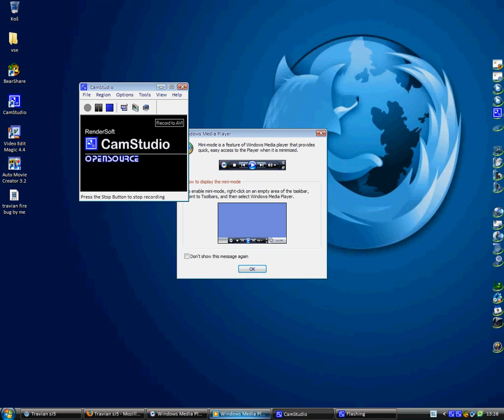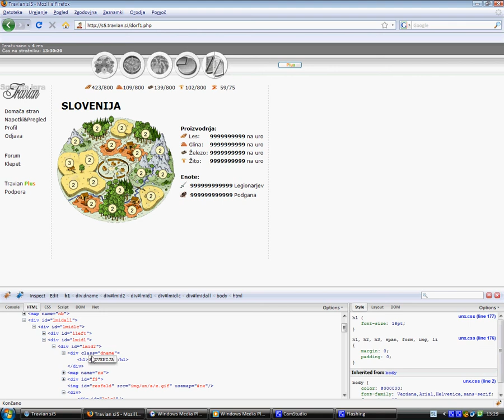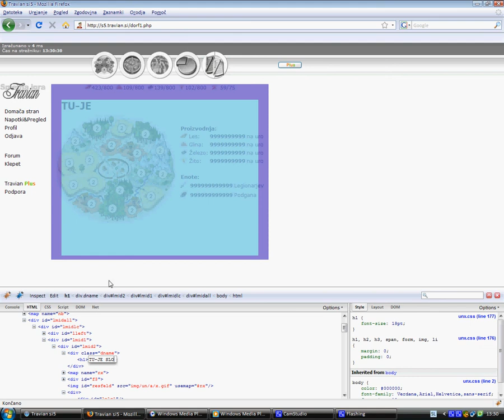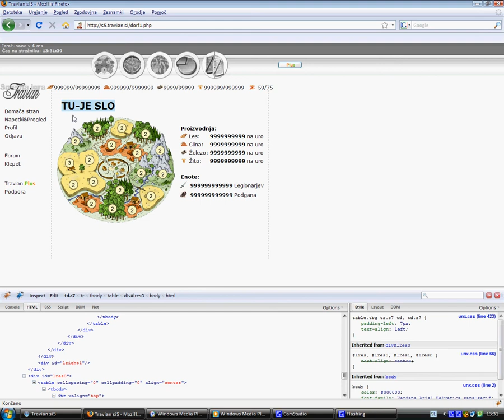Travian fire bug 1.2 hack